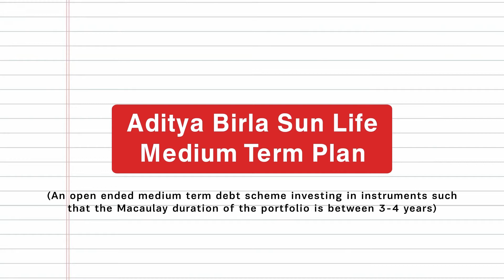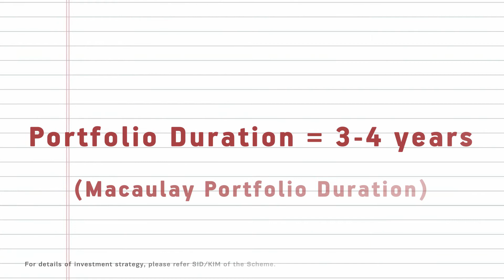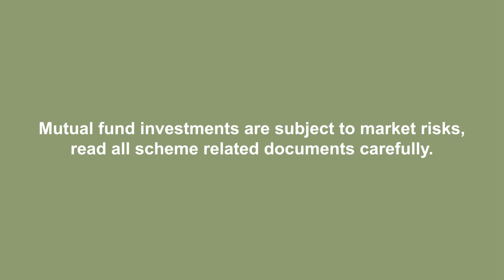ABSL Medium Term Plan Fund Video - Telugu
A debt scheme that aims to generate optimised income at relatively lower risks by identifying and investing in mispriced credit opportunities in medium term.